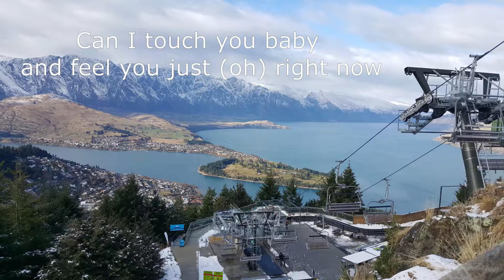TIME FOR US|ORIGINAL COMPOSITION|PAPOP MUSIC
PAPOP MUSIC